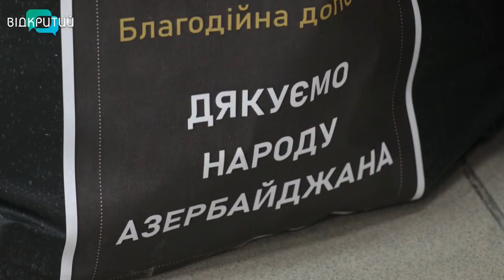Вантаж у 20 тонн: Дніпру передали гуманітарну допомогу з Азербайджану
Два тижні мандрів світом і вантаж вагою у 20 тонн у точці призначення. У Дніпрі Фонд оборони країни передав волонтерському пункту гуманітарну допомогу для переселенців. Там речі першої необхідності - продукти, ліки та гігієнічні набори. Хто вже отримав пакунки? І що про них кажуть самі переселенці? Детальніше у нашому сюжеті.